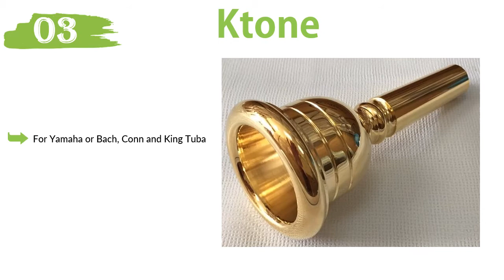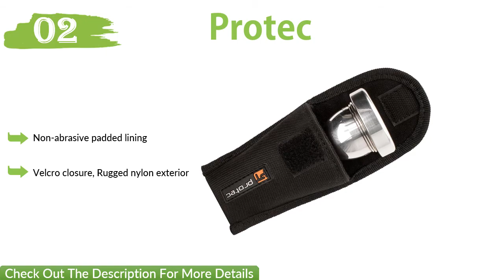5 Best Tuba Mouthpieces 2018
HELLO! In This Video I Show You The 5 Best Tuba Mouthpieces 2018.
Top 5 Best Tuba Mouthpieces:

1. DN Tuba/Bass Horn Mouthpiece

2. Protec Tuba Mouthpiece

3. Ktone Gold Tuba Mouthpiece

4. Vincent Bach K3357 Megatone

5. Faxx Tuba and Sousaphone